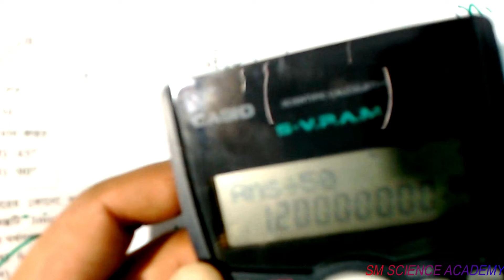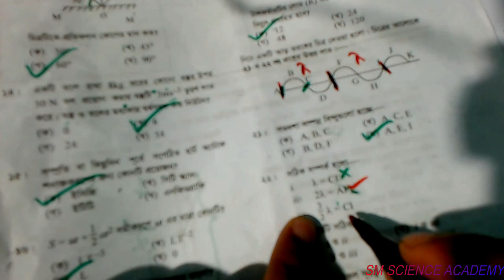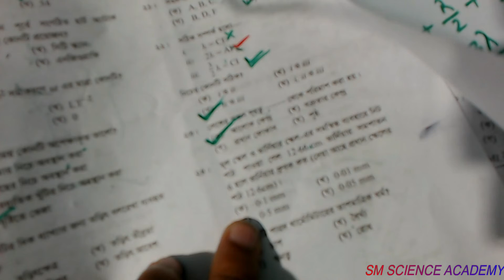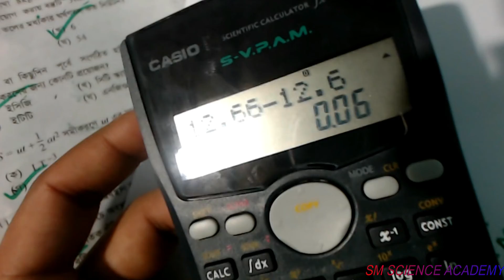SSC Physics MCQ Exam-2018|Part-03|পদার্থ বহুনির্বাচনি বোর্ড প্রশ্নের সমাধান এসএসসি ২০১৮.SM...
Video Title :SM SCIENCE ACADEMY
LECTURE   : SSC Physics MCQ
      Class    :SSC
      Exam     : 2018
     Solved    : By siddik sir